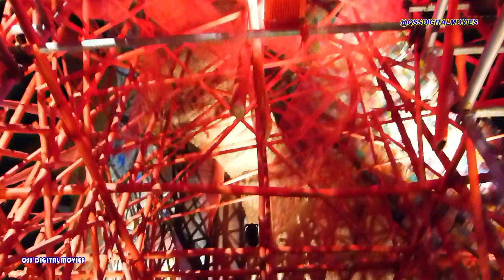কুমোরটুলি সার্বজনীন দুর্গোৎসব ২০২৩ থিম লড়াই KUMORTULI SARBOJONIN DURGA PUJA 2023.Kolkata DurgaPuja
কুমোরটুলি সার্বজনীন দুর্গোৎসব ২০২৩ থিম লড়াই ফুটে উঠেছে হস্তশিল্পীদের সংগ্রাম 93 বর্ষে এবার তাদের বিষয় ভাবনা হল- লড়াই
Kumartuli Sarbojanin Durga puja theme 2023 Pandal